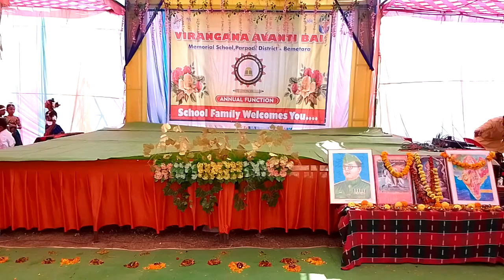A DESH MERE (ANNUAL FUNCTION VAMS)